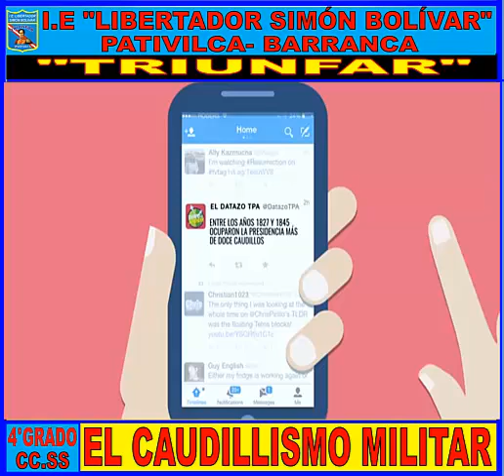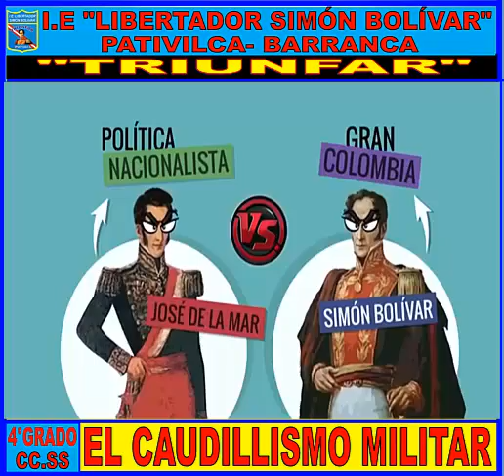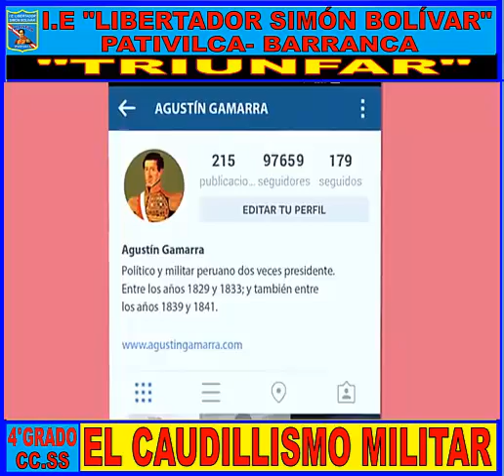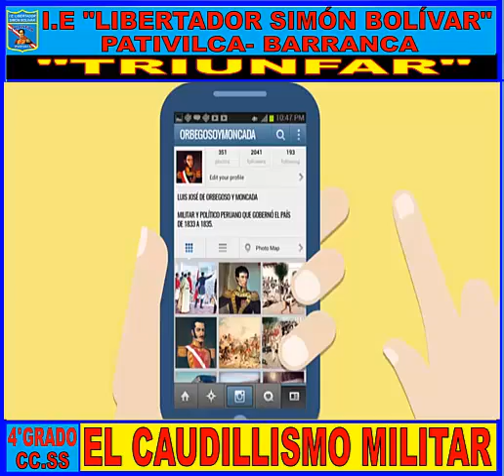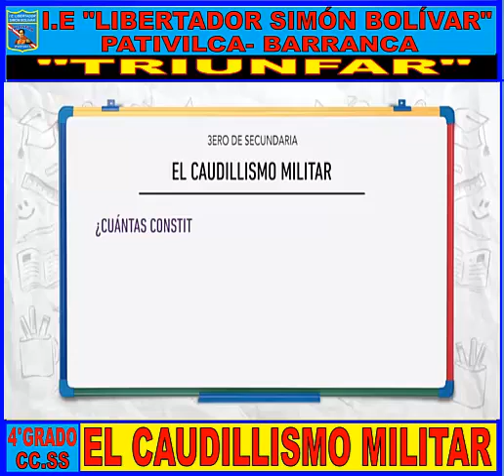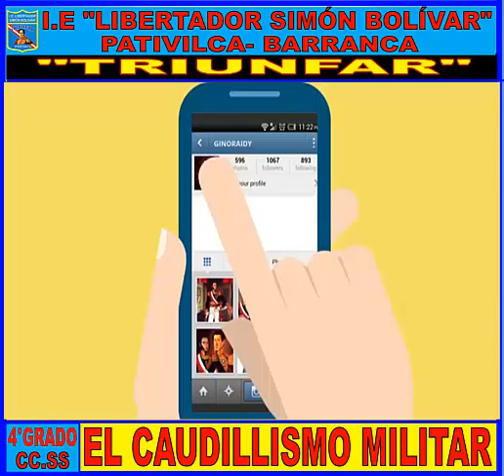CIENCIAS SOCIALES EL CAUDILLISMO MILITAR